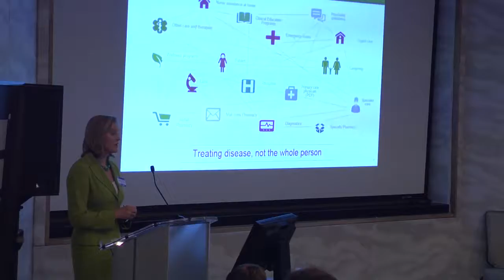ACO & Payer Summit 2017 - Solution Provider Highlights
marcus evans is corporate and information company that delivers annual events across all industry sectors.